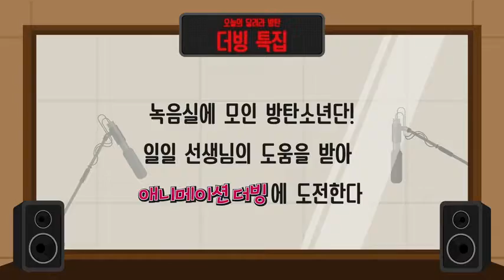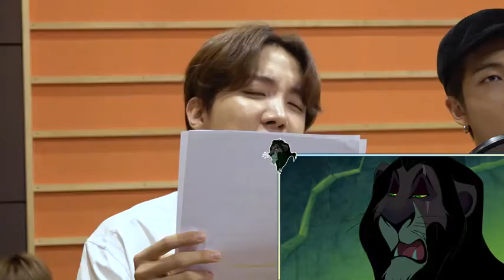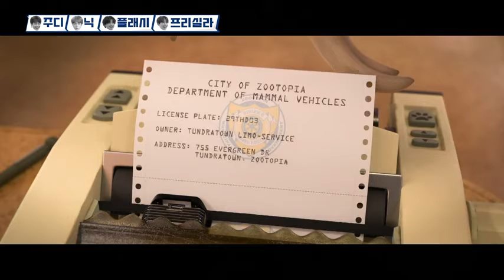RUN BTS EP 109 [ ENG SUBTITLE ]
BTS ARMY TAEMINKOOK

BTS ARMY TAEMINKOOK
BTS ARMY TAEMINKOOK CHANNEL